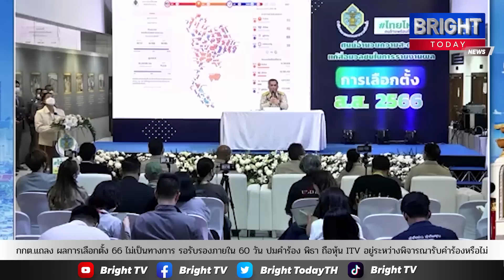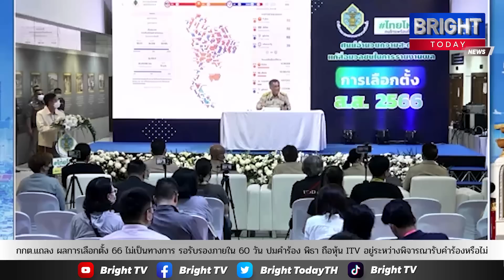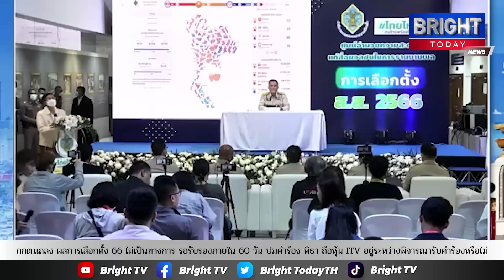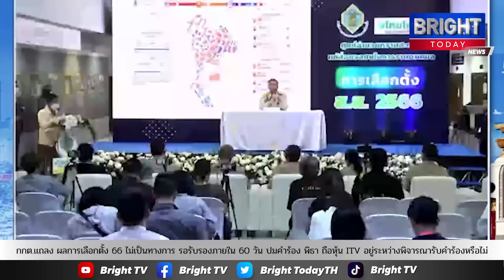กกต.แถลงผลเลือกตั้ง ก้าวไกล ที่ 1 เพื่อไทย ที่ 2 ชี้ปมพิธา ถือหุ้นกำลังพิจารณา ว่าจะรับคำร้องหรือไม่